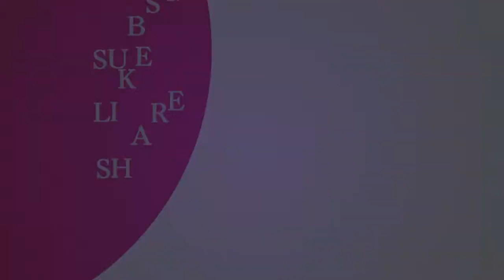"Undeniable" and Chilling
The video is about winter in a ski resort. Beautiful snow covered treetops, cabin, valleys, and frozen lakes!